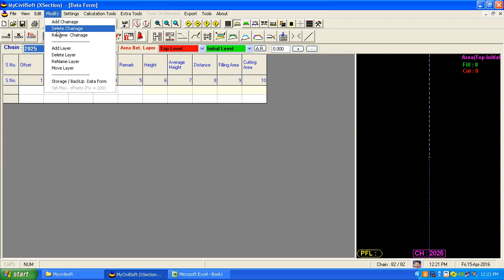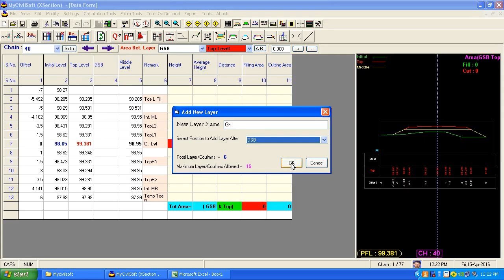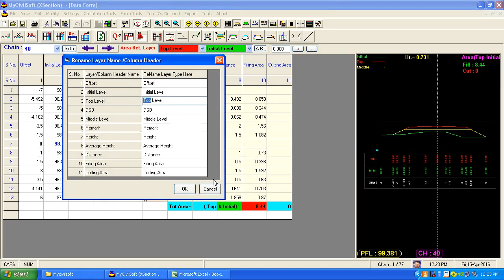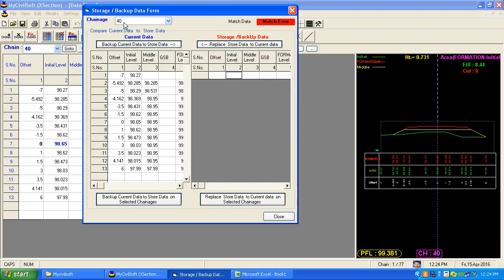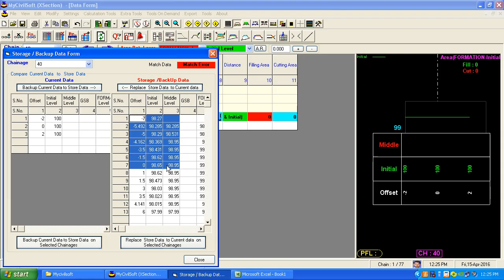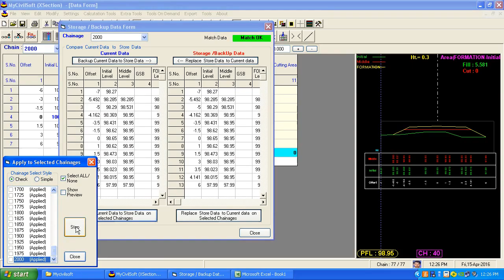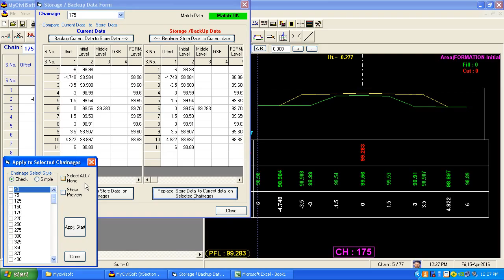mycivilsoft Menu- Modify Help ( x section ) Chainage or layers modification help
how to Add/delete chainage Layers
rename or move chainage/ layers
Storage / Backup Data form